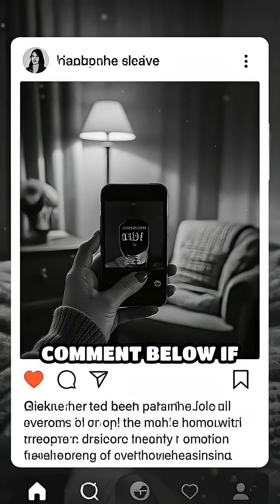Why Ice Wine Lasts for Decades Unspoiled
Discover the science behind ice wine’s legendary shelf life! This sweet treat can age for decades thanks to its unique chemistry.